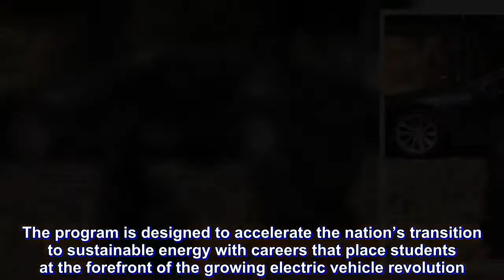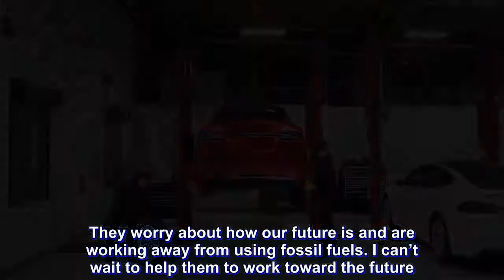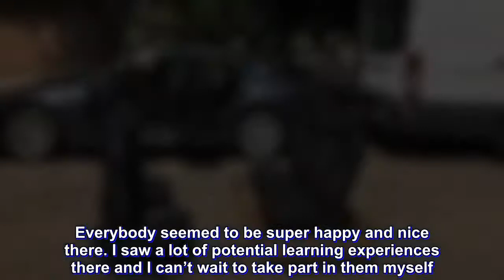TESLA IS TRAINING THE NEXT GENERATION OF TECHNICIANS FOR AN ELECTRIC VEHICLE FUTURE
Tesla is looking to provide a smooth transition from college to full-time employment for those interested in an electric vehicle future. One of its programs, Tesla's Student Automotive Technician Program (aka Tesla START), was designed to help the next generation develop tech expertise through classes, labs, and hands-on learning. Tesla has partnered with North American colleges to integrate its START program into their automotive technician curriculums.
The Los Angeles Daily News recently reported that the 10 students enrolled in Tesla START at Rio Hondo College "completed the course and all 10 have jobs lined up at Tesla service centers." One of the students, Natalie Dovales-Flores, said: "It was a very difficult program... It keeps you on your toes.” Dovales-Flores will soon begin work at a Tesla service center in Scottsdale.

It's reported that, "Instead of training technicians when they start the job, Tesla is arming students ahead of time with knowledge of the company’s products and service so graduates can hit the ground running... The program is designed to accelerate the nation’s transition to sustainable energy with careers that place students at the forefront of the growing electric vehicle revolution. "
And it's not just programs like Tesla START that encourage younger workers to learn the skills needed to work at the company. There other other programs in place as well. According to the Las Vegas Sun, Tesla has also partnered with Nevada's "state community college system to create the Tesla Manufacturing Development Program. It began last year as a pilot program, sending 13 students to employment with the electric vehicle company out of last year’s graduating class."

And more students got involved this year. It's reported that, "15 students in this year’s graduating class signed letters of intent to work for Tesla." Graduating student Quran Broussard Jr. explained, "I really wanted to work for a company like Tesla that is eco-friendly and cares about the environment. They worry about how our future is and are working away from using fossil fuels. I can’t wait to help them to work toward the future.”
Tesla recently hosted a field trip to the Gigafactory so students could hear from the graduates who'd already gone through the program. Broussard said, "It was great. We got to see the factory, which was huge and amazing. Everybody seemed to be super happy and nice there. I saw a lot of potential learning experiences there and I can’t wait to take part in them myself.”